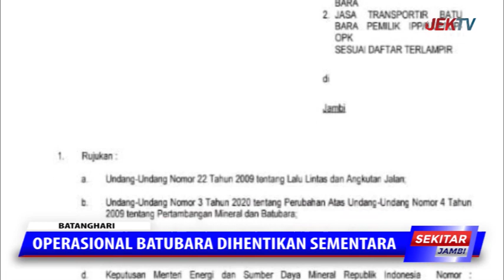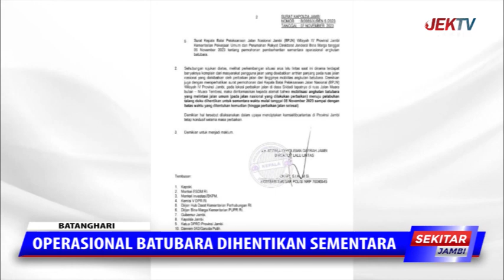OPERASIONAL BATUBARA DIHENTIKAN SEMENTARA